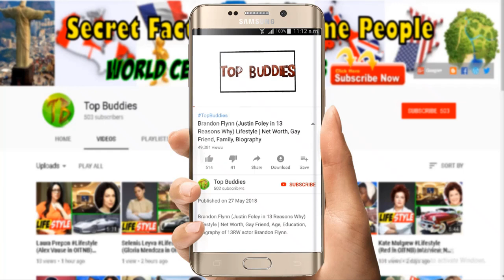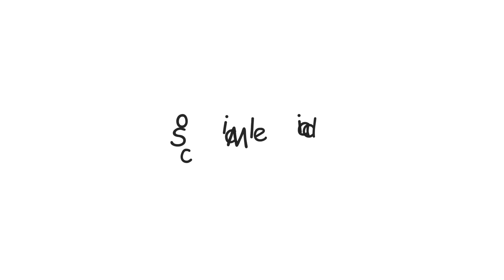Rhea Seehorn Lifestyle (Kim in Better Call Saul) Net Worth, Boyfriend, Interview, Biography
Rhea Seehorn Lifestyle (Kim in Better Call Saul) Net Worth, Boyfriend, Interview, Biography of Rhea Seehorn.

AMC TV Shows Better Call Saul cast Rhea Seehorn Lifestyle. Her acted at Better Call Saul as Kimberly Kim Wexler. Here you can know about Kimberly 'Kim' Wexler real name and Rhea Seehorn biography.
Lets know about Rhea Seehorn interview in late night show where he talks about his secret life story. Like his boyfriend net worth family and many more thigns.

Better call saul is preceded by Breaking Bad and  Related shows of Talking Saul.

The Cast of "Better Call Saul" Recap the First 3 Seasons in 10 Minutes | Vanity Fair

Her TV Shows:
Whitney Roxanne
Franklin & Bash Ellen Swatello
House of Lies Samantha
Better Call Saul Kimberly ""Kim"" Wexler
Satellite Award for Best Supporting Actress – Series, Miniseries or Television Film
Saturn Award for Best Supporting Actress
Law & Order: Special Victims Unit Martha Cobb ""Info Wars""
Roseanne Carrie

Rhea Seehorn
Zoadic Sign: Taurus
Age as in 2018: 46 Years
Born: May 12, 1972
Birth Place: Norfolk, Virginia
Residence: Los Angeles, California
Family
Rhea Seehorn Mother
Friends: Patrick Fabian
Relationship status: Single
Education
George Mason University (B.A.)
Media Lfie & Career
Debut TV: I'm with Her, 2003
Claim Fame: Whitney, 2011
Known For:  Better Call Saul as Kim